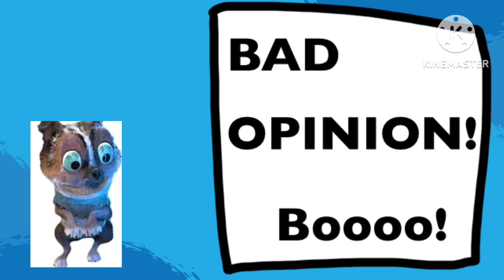DWTD (Surroundings): Character Macrovicx Edition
UNO Is Only Worse

Credits To Everyone Who Made The Characters

Parody Owned By @xuproductions3427

Cover Used Was Made By @S1LLY_TYL3R_L0V3R